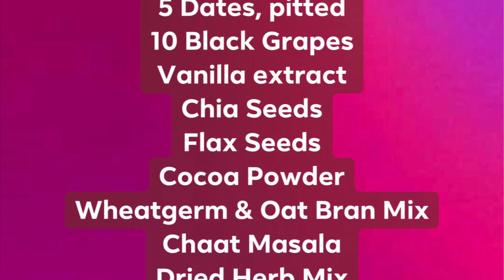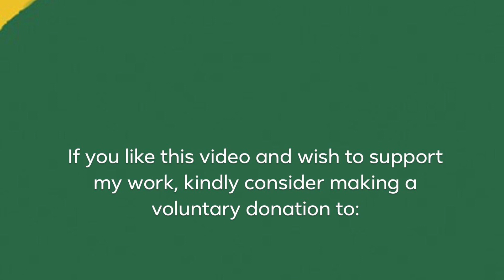BANANA & BLACK GRAPE SMOOTHIE | Sunday, 15 May 2022